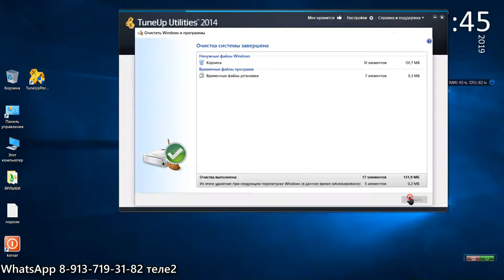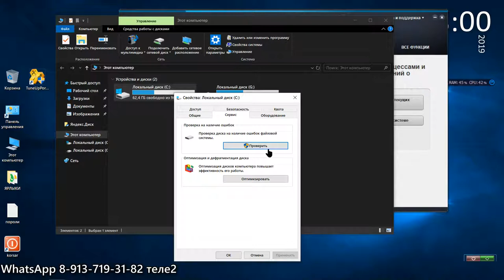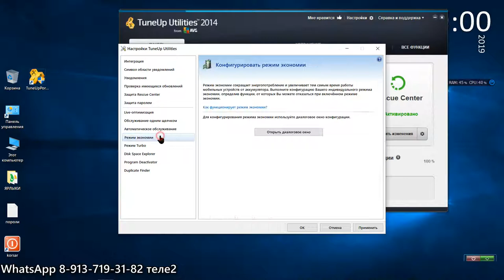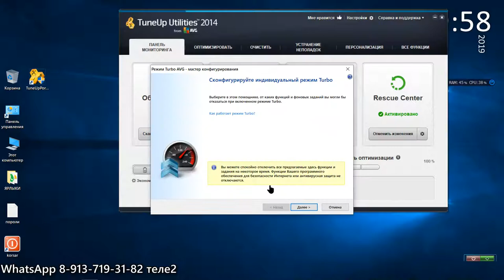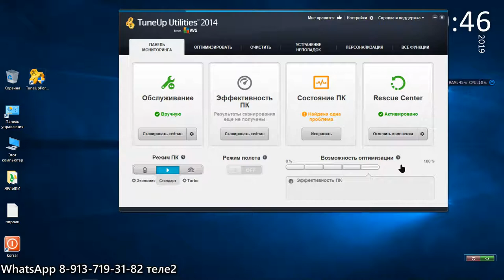TuneUp Utilities ускорения компа и нотубука